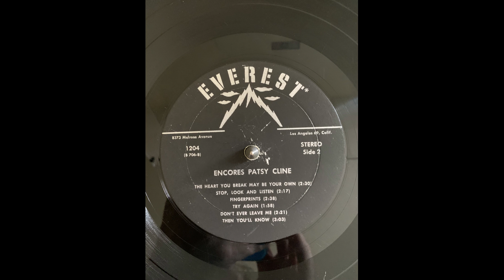Patsy Cline Then You'll Know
Encores Everest 1204 Recorded 4/25/1957